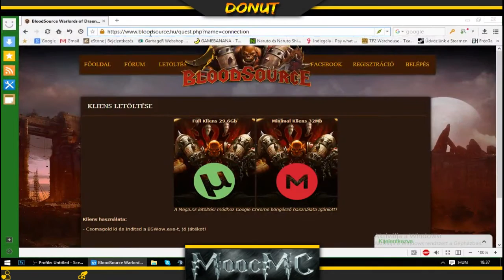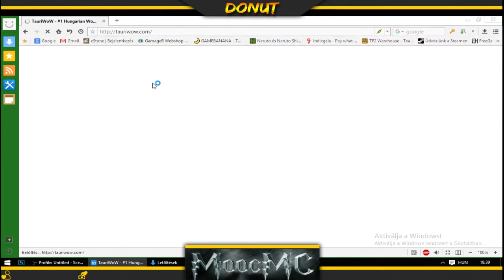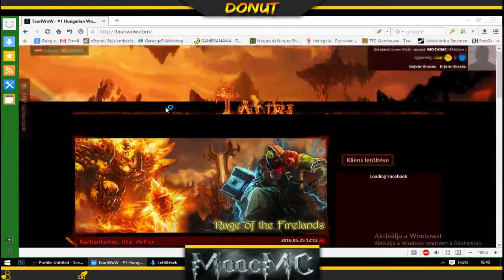WoW Privát Szerver Hogyan ?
★Wow Magyar Privát szerver : BloodSource.hu